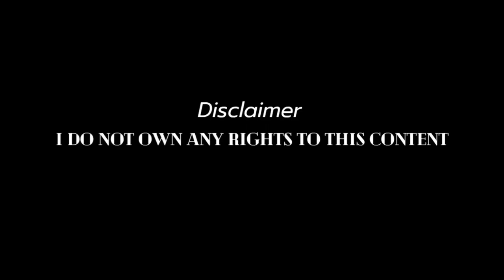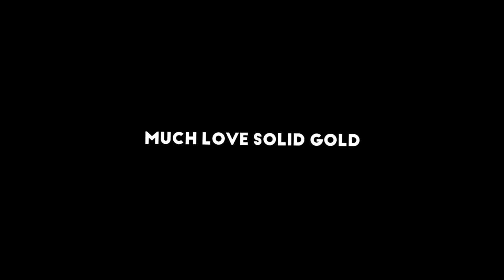🔥 Greenville High / Greenville - Weston / 1998-2016 SOLID GOLD THROWBACK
The Legendary
Greenville High School
Greenville Weston

Solid Gold Marching Band

The Big G of the South